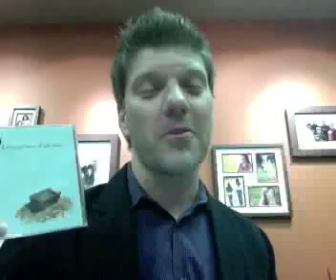Xmas YOUTH TYC